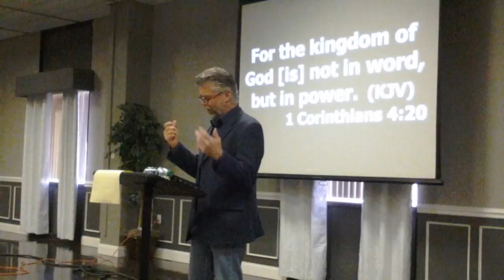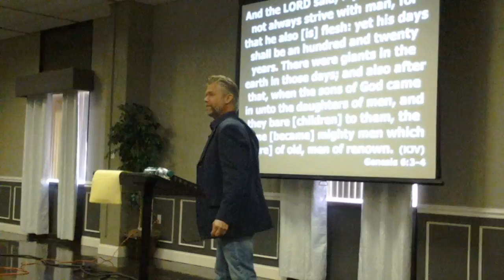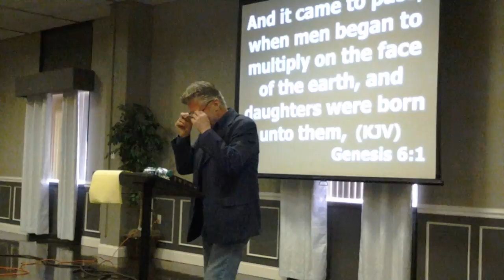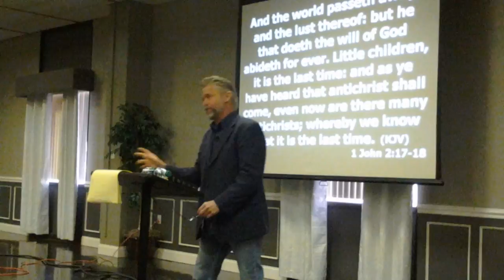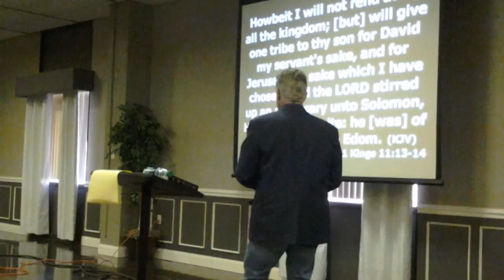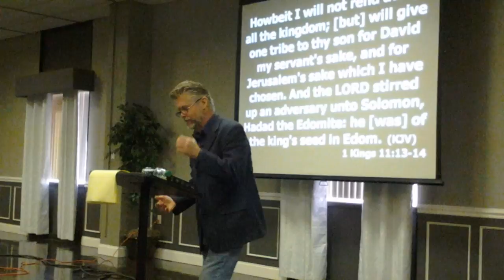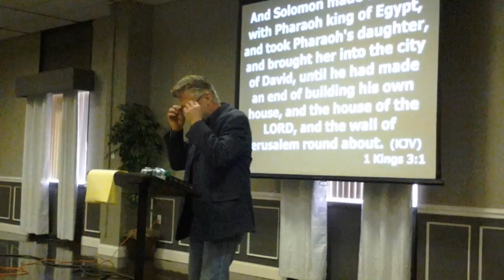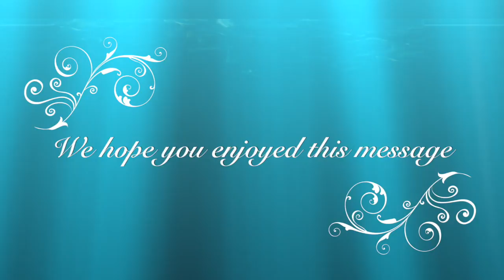Creating Giants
12/20/15 Message.

Ps. Sharing is Caring - Pass it on & bless others :)